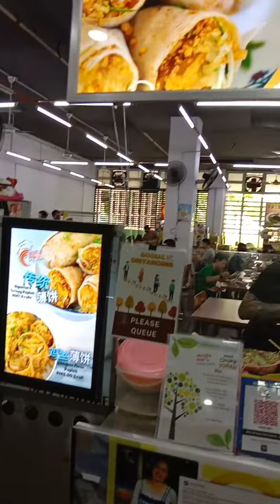Auntie Mei`s与马来堂叔吃Popiah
@马来堂叔@Auntie Mei`s与马来堂叔吃脆脆口Popiah。